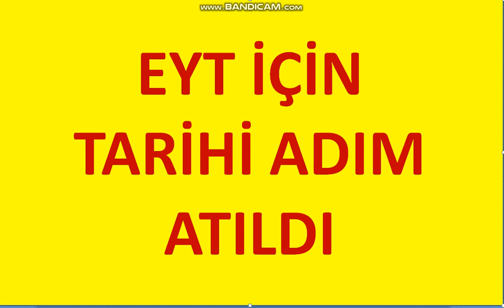EYT İÇİN TARİHİ ADIM ATILDI